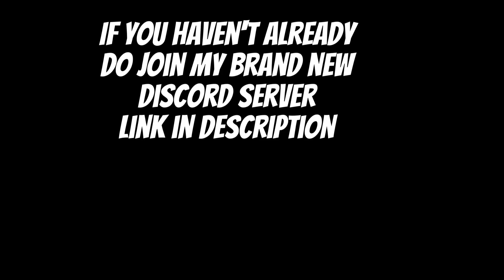GOD HAND ORBITAL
GALAXY EYES DECK

2x Maxx C
1x Photon Thrasher
2x Galaxy Wizard
2x Photon Vanisher
3x Photon Orbital
3x Galaxy Soldier
3x Galaxy Eyes Photon Dragon
2x Galaxy Eyes Afterglow Dragon
1x Galaxy Knight
1x Galaxy Brave

SPELLS

1x Reinforcement of The Army
2x Trade In or Triple Tactics Talent
2x Photon Sanctuary
1x Galaxy Expedition
1x Galaxy Trance
2x Cosmic Cyclone
1x Galaxy Zero
2x Called By the Grave
2x Forbidden Droplet
1x Harpie Feather Duster
1x Photon Stream of Destruction
1x Photon Hand
1x Hyper Galaxy

TRAPS

2x Evenly Matched

EXTRA DECK

1x Starliege Photon Blast Dragon
1x Cyber Dragon Nova
1x Cyber Dragon Infinity ( Or for some reason Constellar Pleiades )
1x Galaxy Eyes Tachyon Dragon
1x Galaxy Eyes Prime Photon Dragon
1x Divine Dragon Knight Felgrand
1x Galaxy Eyes Full Armor Photon Dragon
1x Hope Harbinger Dragon Titanic Galaxy
1x Galaxy Eyes Cipher/Cipher Blade Dragon
1x Galaxy Eyes Photon Lord
1x Galaxy Eyes Cipher X Dragon
2x Galaxy Eyes Solflare Dragon
1x Bujinki Asahima

Again, it's optional.